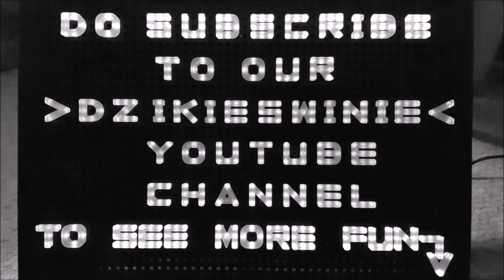Sunrise over the hills